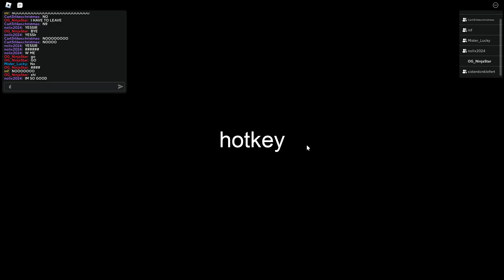(WR) Piggy Rng Mall Squad 39s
I Sold a bit like 0,25 of the second by the open of gc but still good